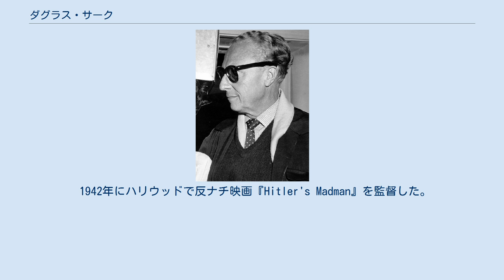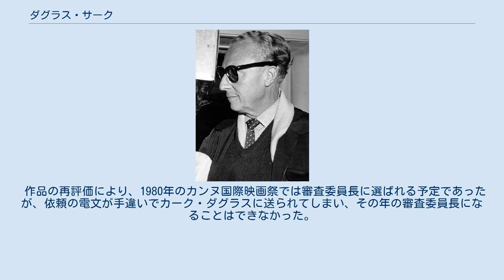ダグラス・サーク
ダグラス・サーク（Douglas Sirk, 本名:Hans Detlef Sierck, 1897年4月26日 - 1987年1月14日）は、ドイツ出身の映画監督。
ハリウッドでも活躍した。
 デンマーク人の両親の元、ハンブルクに生まれ、ドイツとデンマークで育つ。
ヴァイマル共和政の元で舞台監督としてキャリアをスタートさせ、1934年にはウーファで映画製作にも携わる。
しかし妻がユダヤ人だったため、ナチスの弾圧を逃れ、1937年にドイツを離れアメリカへ亡命。
デトレフ・ジールクというドイツ的な名では仕事につけないため、ダグラス・サークと改名する。
 1942年にハリウッドで反ナチ映画『Hitler's Madman』を監督した。
しばらく下積みが続いた後、1952年から1958年まではユニバーサル映画でメロドラマを連作、その他西部劇なども監督した。
 1970年代にドイツに戻り、1987年にスイスで没した。
 1955年（昭和30年）9月10日に来日している。
 作品の再評価により、1980年のカンヌ国際映画祭では審査委員長に選ばれる予定であったが、依頼の電文が手違いでカーク・ダグラスに送られてしまい、その年の審査委員長になることはできなかった。
 ^ 『映画 果てしなきベストテン』（山田宏一、草思社、2013年）p387